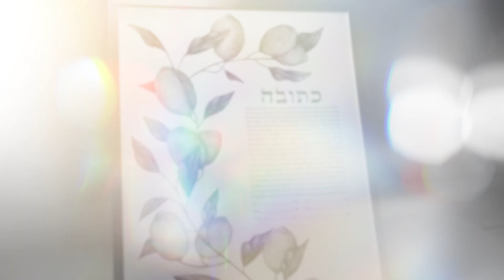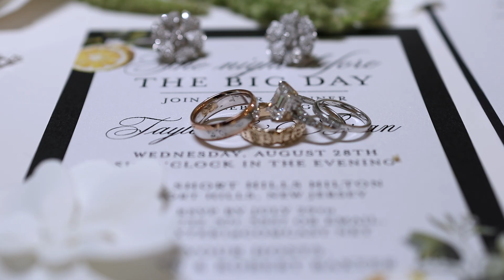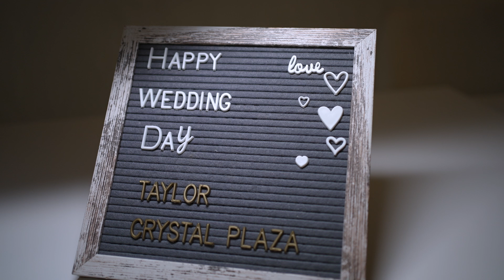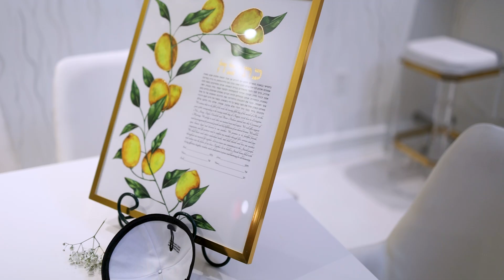Crystal Plaza Wedding Film of Taylor & Brian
This Wedding Film created for Taylor & Brian, whose Ceremony and Reception were held at Crystal Plaza in Livingston, NJ. The video was captured by 2 wedding videographers. This video was captured and edited by New Jersey leading Wedding Photography & Wedding Cinematography Studio – New Jersey Videography.

Offices - North Brunswick, NJ | Saddle Brook, NJ | Hoboken, NJ.